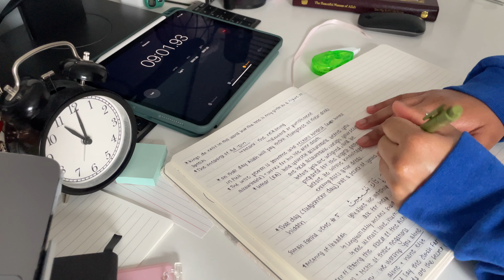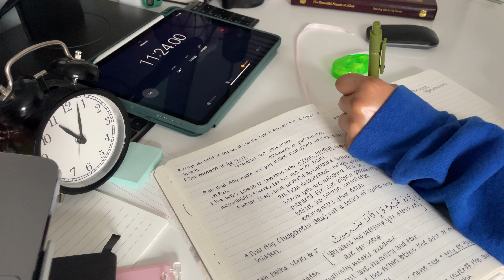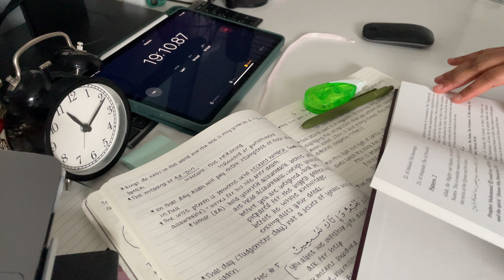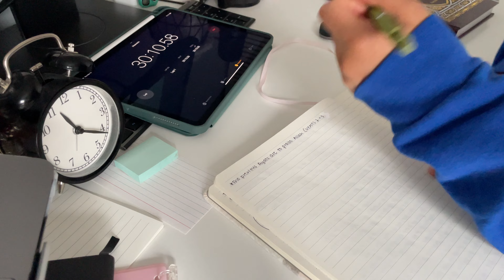30 Minute Real Time Quran Journal With Me with Background Noise | Day # 3 | Ramadan 2024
Hello friends, welcome to day 3 of the Ramadan Quran Journal With Me Series!

I got it up to 30 mins today (Recording in 4k has been taking a lot of storage so might just need to stick with 30 minute sessions lol) I hope you guys enjoy today's video, ill see you all tomorrow 😄